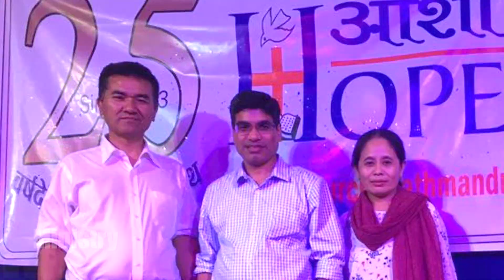(Ep.#2) When God Calls || बलिदानमा निर्मित विवाह || Marriage Built On Sacrifices!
When God calls, life will not be the same again.
Your positive contribution is greatly appreciated.  Thank you!